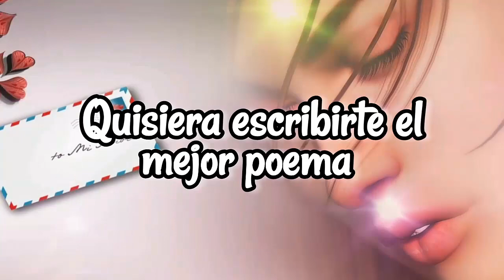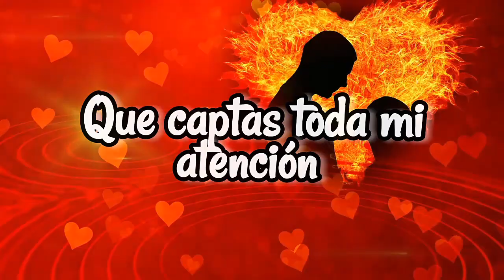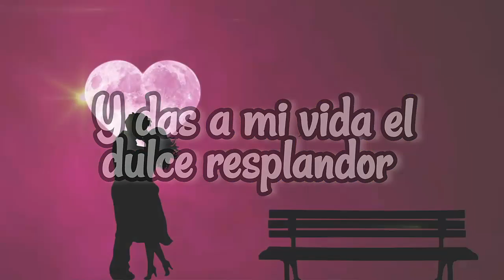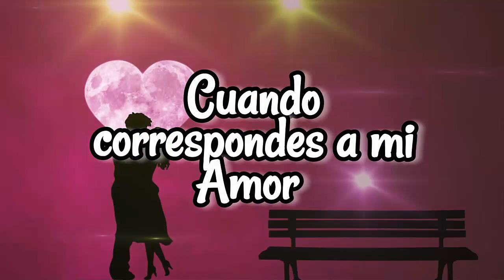ERES LA MUJER MAS ESPECIAL 🧡 CARTA DE AMOR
LINDAS PALABRAS DE AMOR PARA TI, CARTA DE AMOR PARA COMPARTIR